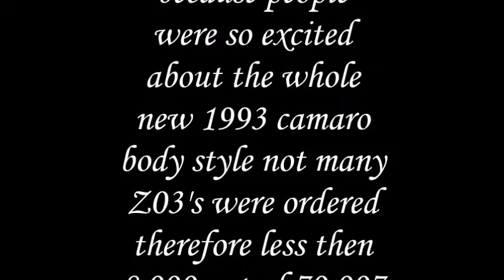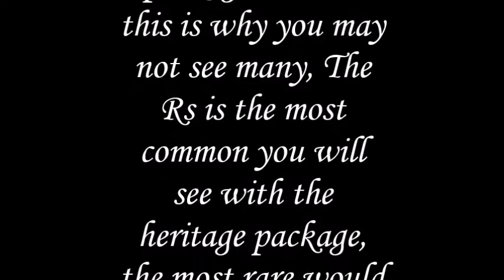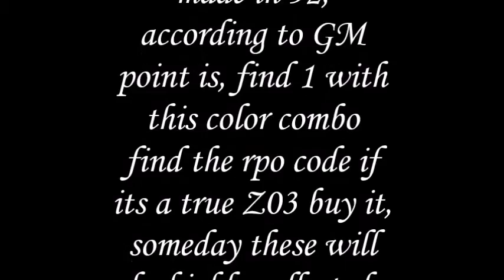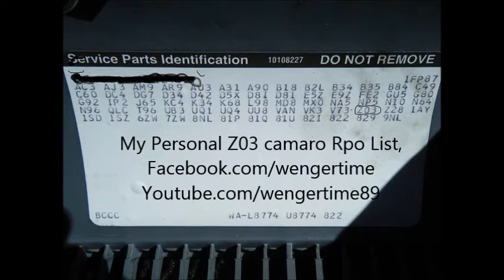The Z03 Heritage Camaros